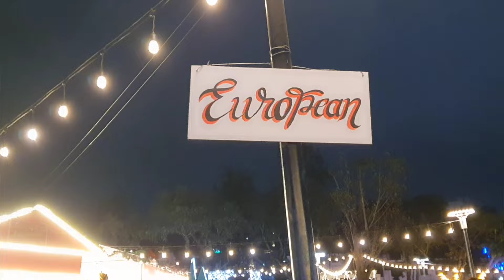TOUR SA AMING CONDO UNIT | NAG LIWALIW SA BURNHAM PARK BAGUIO | Jinky EM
Thank you mga mars sa inyong support🤗🥰

Liam Jacob Liwag